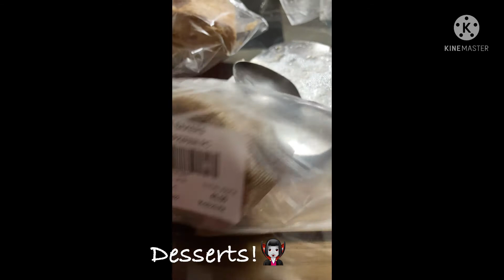I Tried to quit The CARNIVORE DIET [ex-vegan] CARNIVORE Diet Mistakes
I Tried to quit The CARNIVORE DIET [ex-vegan]+ here's what happened... 🙈
trying to get back on track...